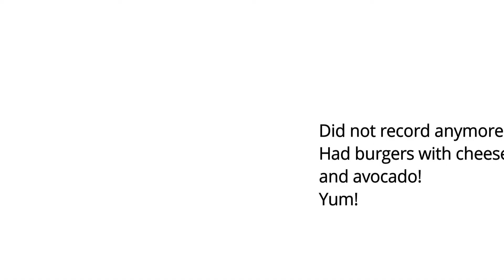Our Keto Journey | Day 17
Hello friends and welcome to our Keto journey! Join us as we try to navigate this crazy diet adventure in a world full of Carbs. Enjoy!